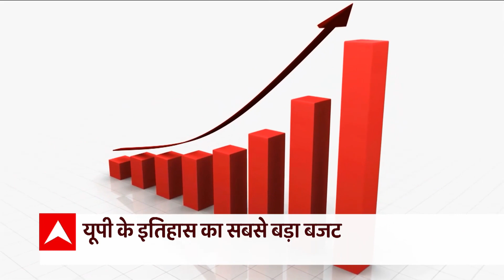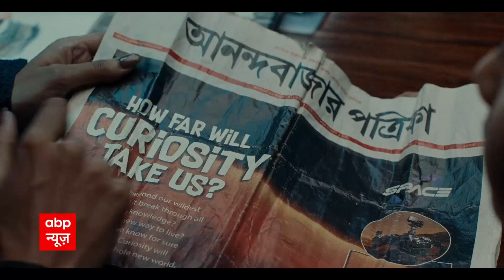Yogi Tracker : UP की अर्थव्यवस्था ग्रीस के बराबर !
उत्तर प्रदेश के ऊर्जावान मुख्‍यमंत्री योगी आदित्‍यनाथ का आज जन्मदिन है. इस उपलक्ष में देखिए योगी के बर्थडे पर UP को क्या गिफ्ट मिला